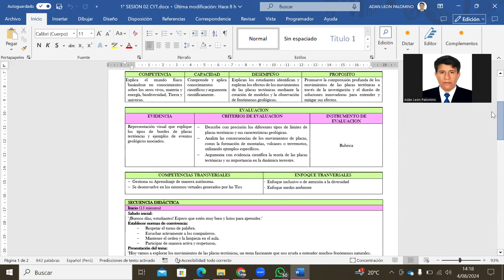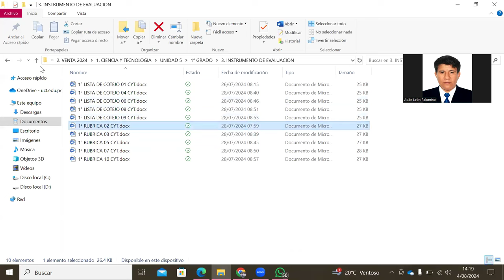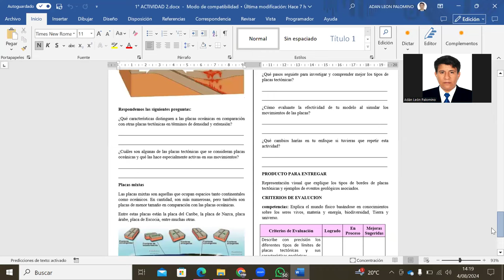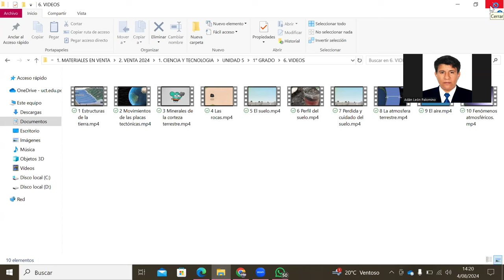📌UNIDAD 5 CIENCIA Y TECNOLOGIA 2024📌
𝑪𝑶𝑺𝑻𝑶: ꜱ/. 12.00 ꜱᴏʟᴇꜱ ᴘᴏʀ ɢʀᴀᴅᴏ
INFORMACION:
Se entrega la primera semana del 05 al 09 de agosto de 2024
🗃️PLAN ANUAL DE 1 A 5 GRADO EN WORD
🗃️UNIDADES DE 1 A 5 GRADO EN WORD
🗃️SESIONES DE 1 A 5 GRADO EN WORD
🧑‍🎓10 Sesiones para las 5 semanas para toda la unidad 4 cyt
- ACTIVIDADES DE 1 A 5 GRADO EN WORD
🧑‍🎓10 Actividades para las 5 semanas para toda la unidad 4 cyt
🗃️PPT DE 1 A 5 GRADO EDITABLES - en el trascurso se ubicaran las actividades completas por el momento falto ello.
🧑‍🎓10 Ppt para las 5 semanas para toda la unidad 4 cyt
🗃️VIDEOS
🧑‍🎓10 Videos para las 5 semanas para toda la unidad 4 cyt